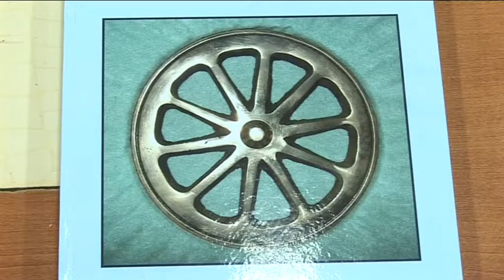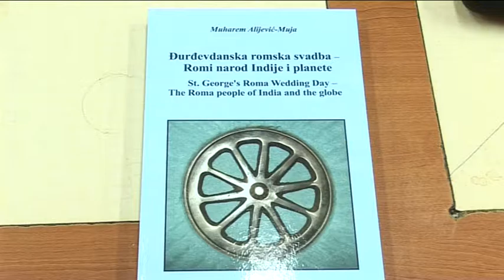ISDU-LJUDI: Đurđevdanska romska svadba, autor Milena Vidojković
Muharem Alijević Muja o knjizi Đurđevdanska romska svadba- Romi narod Indije i planete"